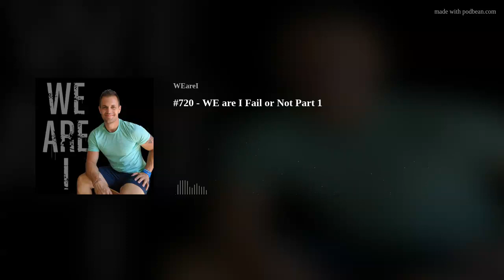#720 - WE are I Fail or Not Part 1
This was a journey of life lessons to push me into my 40th year and beyond. Life did not fail at giving me the opportunity to learn.

Amazon Music